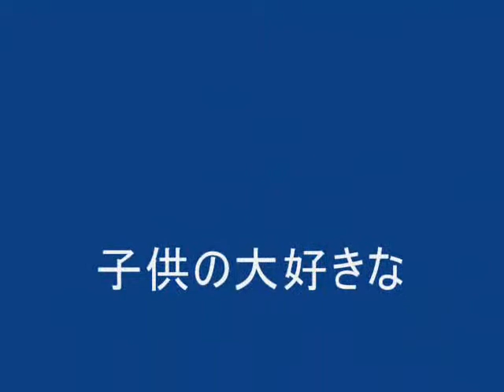東京一回り ディズニーシ 浅草 お台場